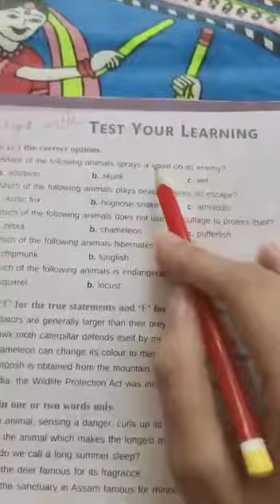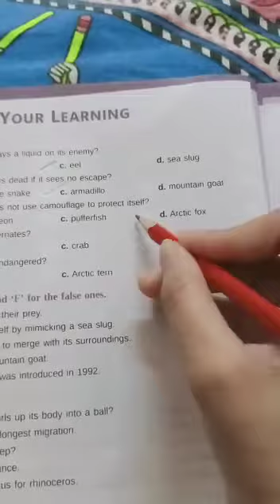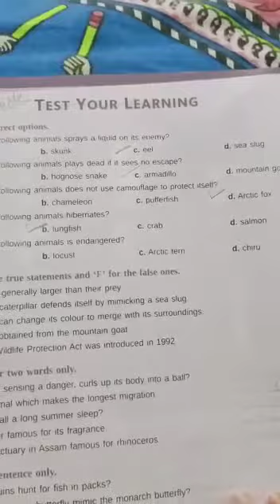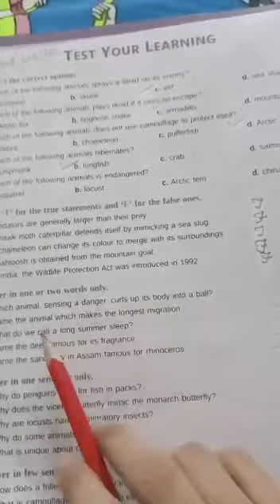06/05/2020 Class 5 Science Chapter 2 Video No. 13